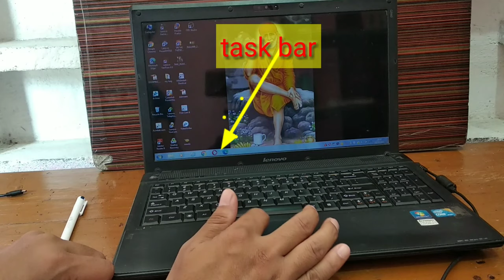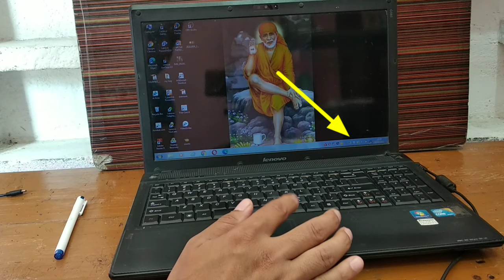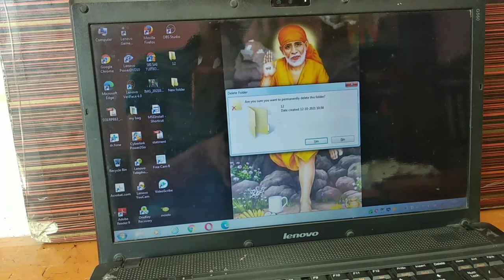how to use laptop for beginners ll basic knowledge of laptop ll laptop kaise chalaye ll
how to use laptop, basic knowledge of laptop, laptop chalana sikhe, computer kaise sikhe,